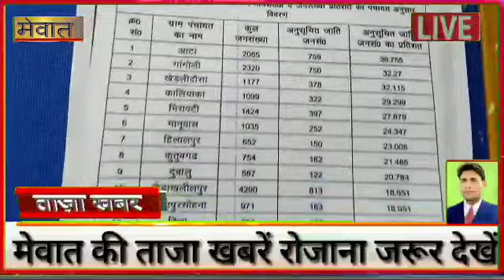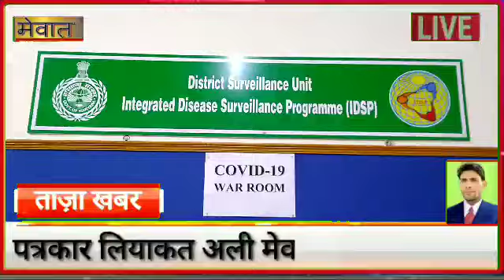मेवात में अब दिनभर में एक बार जारी होगा कोविड बुलेटिन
कोरोना काल के शुरुआत से ही हरियाणा के नूह जिले में सुबह और शाम स्वास्थ्य विभाग नूह द्वारा हेल्थ बुलेटिन जारी किया जा रहा था , लेकिन गुरुवार 6 अगस्त से अब स्वास्थ्य विभाग नूह ने कोविड-19 बुलेटिन को दिन भर में एक बार जारी करने का फैसला लिया है । यह जानकारी जिला नॉडल अधिकारी एवं डिप्टी सिविल सर्जन डॉ अरविंद कुमार ने पत्रकार वार्ता के दौरान दी।
 डिप्टी सिविल सर्जन डॉ अरविंद कुमार ने पत्रकारों से बातचीत के दौरान कहा कि अब हरियाणा स्तर पर भी दिन भर में एक बार बुलेटिन जारी किया जा रहा है ।जिसे फॉलो करते हुए नूह जिले में भी अब दिन में एक बार ही बुलेटिन जारी होगा । जब इसके पीछे की वजह जानने की कोशिश स्वास्थ्य विभाग के आला अधिकारियों से की गई तो उन्होंने बताया कि एक बार बुलेटिन जारी करने के पीछे कोरोना केसों का लगातार बढ़ना है। जिसकी वजह से डॉक्टरों एवं स्टाफ को काफी मेहनत करनी पड़ती है। दो बार बुलेटिन जारी करने में ज्यादा दिक्कतों का सामना करना पड़ रहा था । इसलिए दिन में शाम के समय एक बार ही हेल्थ बुलेटिन जारी किया जाएगा । इससे स्टेट से लेकर जिले में भी कामकाज करने में सुविधा रहेगी । कुल मिलाकर कोरोना केसों के लगातार बढ़ने से अब सिस्टम भी बदलने लगा है । तकरीबन चार - पांच महा बाद अब हेल्थ बुलिटिन को दो बार की जगह दिन में एक बार जारी करने का निर्णय हो चुका है। कोरोना की वजह से एक दिन भी आराम नही करने वाले कर्मचारियों और कोरोना योद्धाओं को कुछ राहत जरूर मिलेगी।